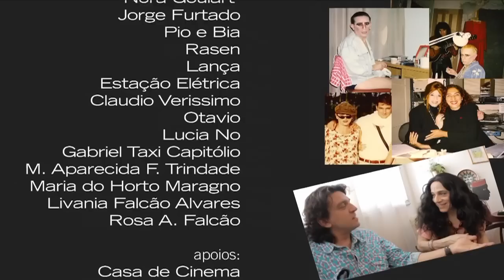DOCUMENTIRA - Maria Bethânia 30 anos